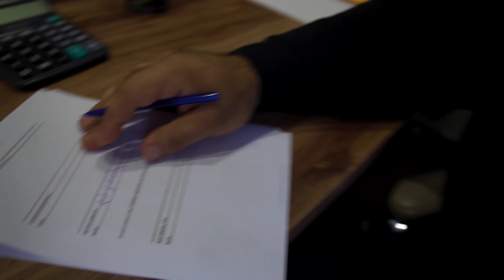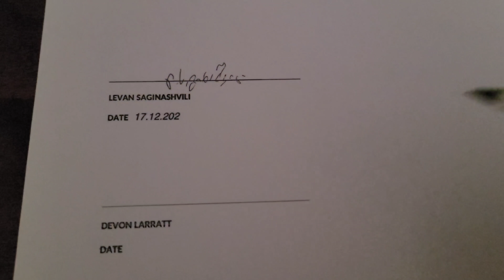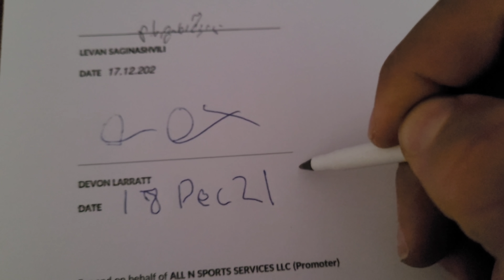Levan - june 2022 - KOTT4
▼ Fan Mail:
Devon Larratt
Richmond Ontario
Canada K0A 2Z0